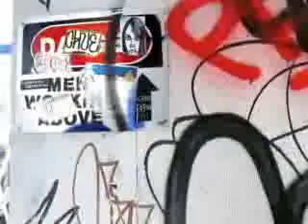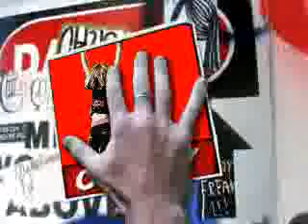Avril video - one true media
This is my video About Avril but, there's one big mistake by one of the last photo's you cant see Av en Deryck's Heads. ( its with one true media made